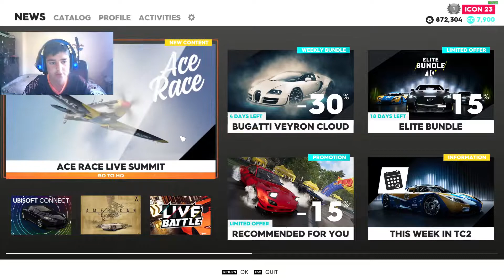The Crew 2 prima oara pe canal. Scoatem masinile si le dam cox.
va place the crew?